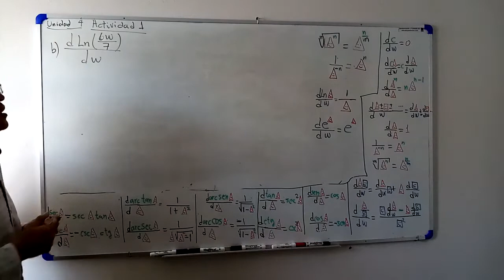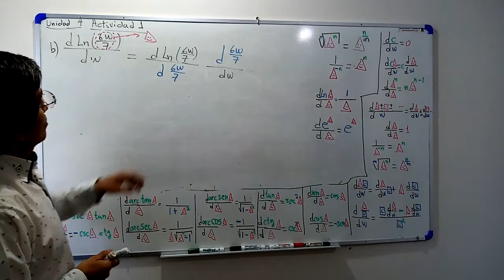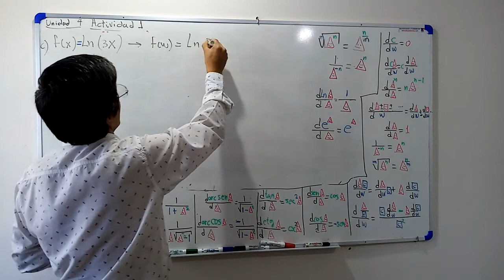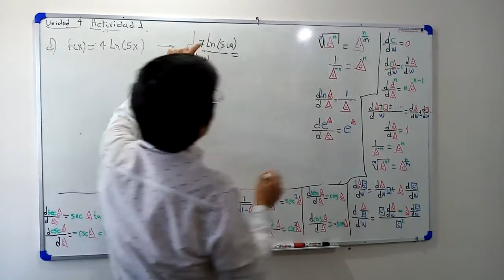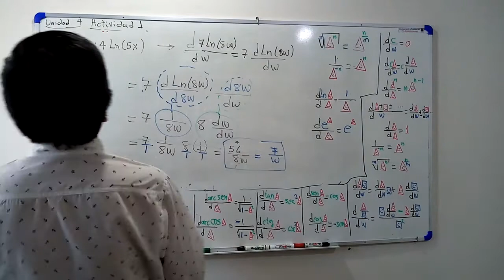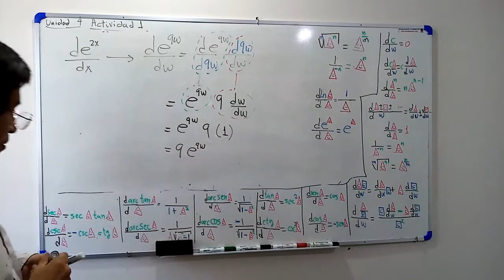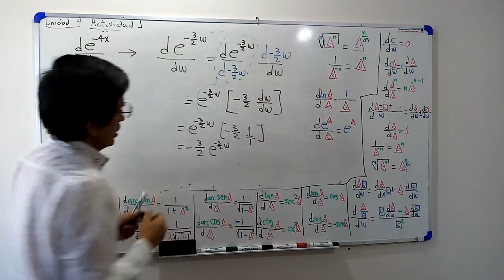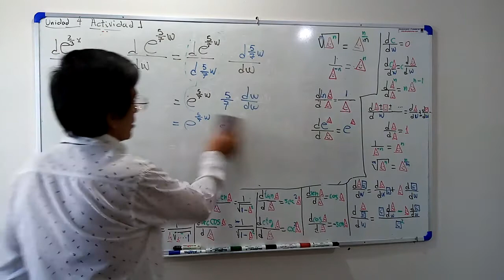DERIVADAS 11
DERIVADAS